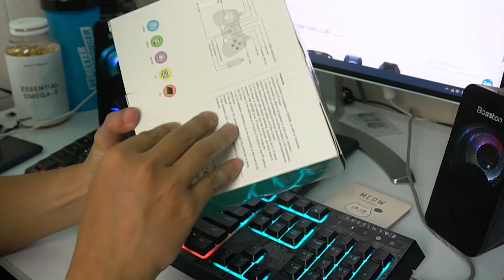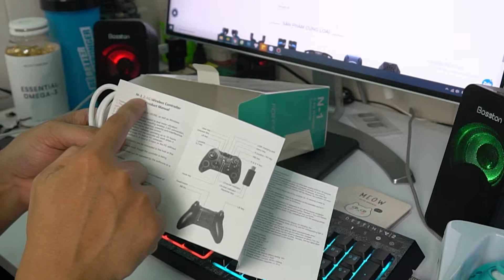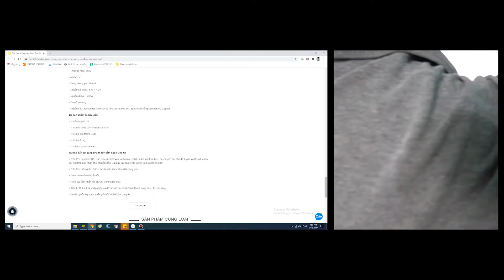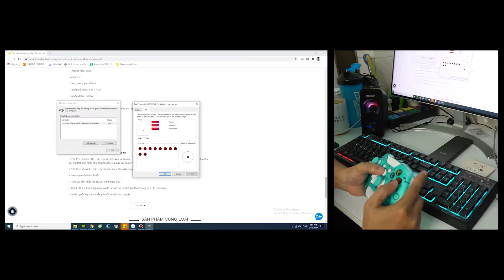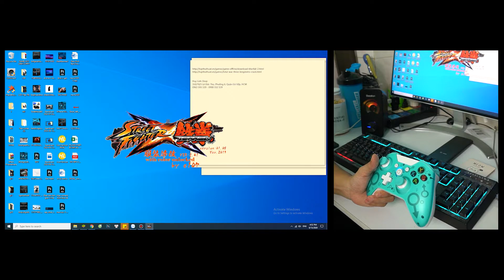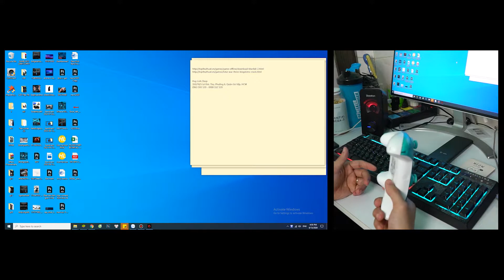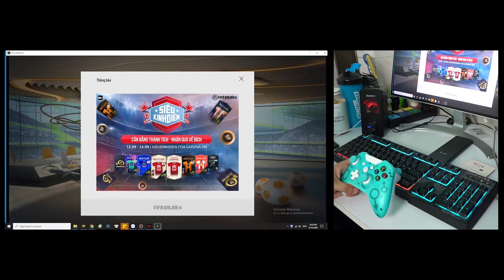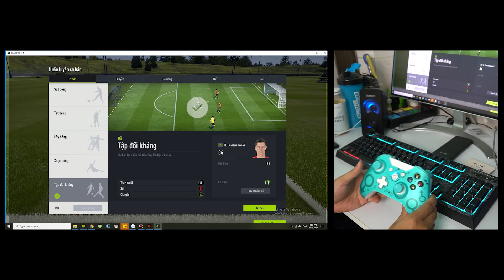Tay cầm không dây Xbox One N1 Wireless mở hộp và trãi nghiệm nhanh